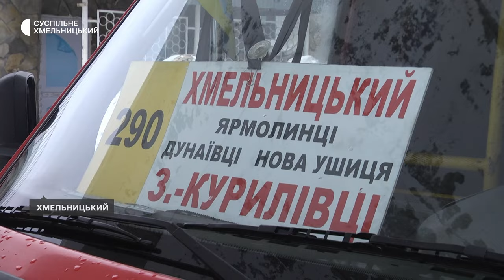Як у Хмельницькому долали наслідки негоди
На Хмельниччині вночі йшов дощ, під ранок пішов рясний сніг, тож дороги й тротуари були засипані, і їх треба було посипати сумішшю від ожеледиці та чистити від товстого шару опадів.